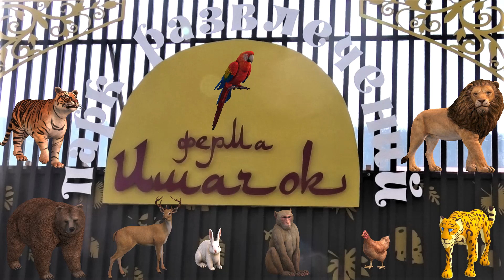Пришла очередь Дине получить порцию подарка! It's Dina's turn to receive her portion of the gift!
Вот это сила у львицы - без проблем, почти пол туши барана, протянула через решётку! Кушала с аппетитом! Даже оставила на ужин)))
This is the power of a lioness - no problem, almost half of a ram's carcass, stretched through the lattice! Dina ate with pleasure! She even left it for lunch)))